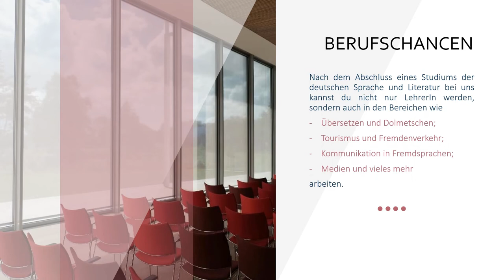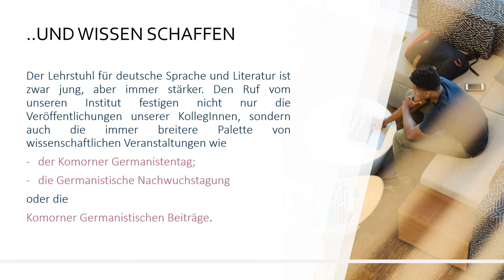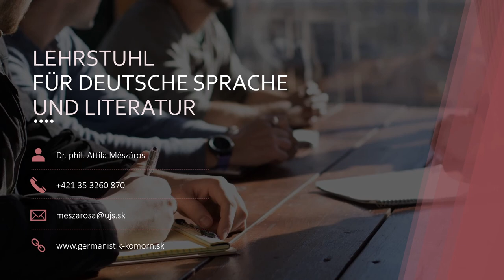Német nyelv és irodalom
Az alap- és mesterszintű programok elvégzésével elsősorban nyelvtanárként tudsz elhelyezkedni, de köszönhetően az országismeretet, fordításelméletet és kultúrtörténetet is felölelő képzésnek akár más pályán is megtalálhatod számításodat.